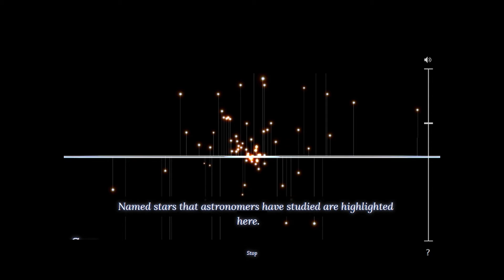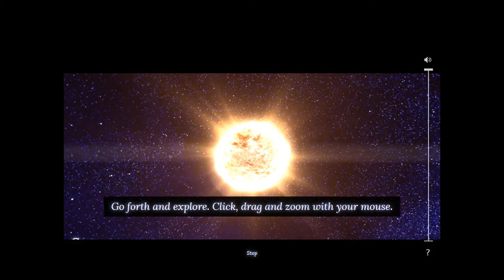Local Celestial Star map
Diagram by Star Chrome Experiments. Video animatiin of our solar system and local star clusters.